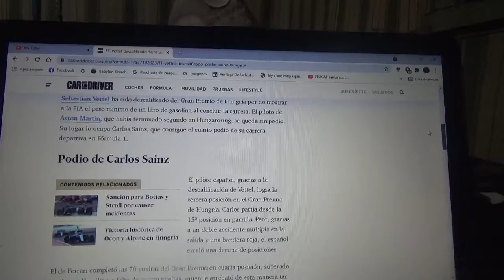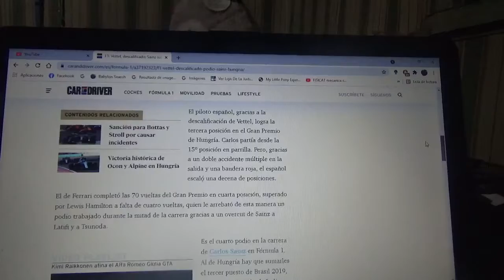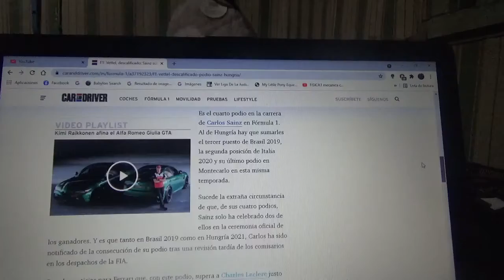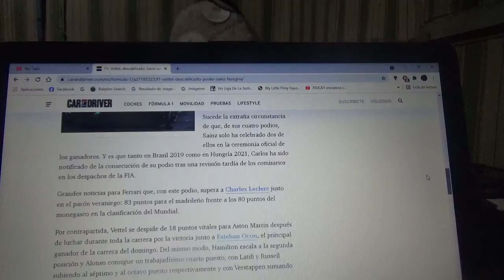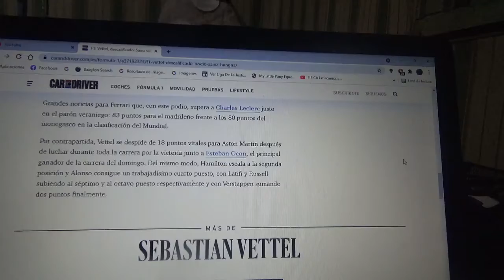Sebastian Vettel descalificado del GP de Hungría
Con esto el piloto de Scuderia Ferrari el español oriundo de Madrid Carlos Sainz Jr. asciende hasta el último escalón del podio gracias a la descalificación del alemán de Aston Martin